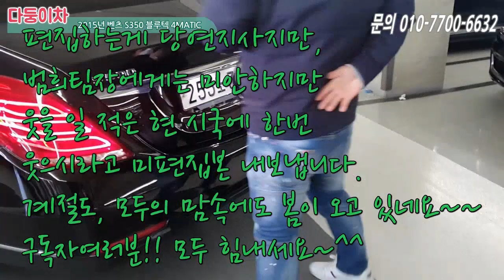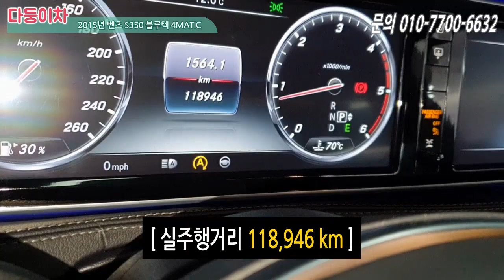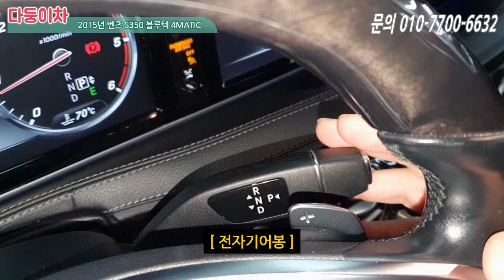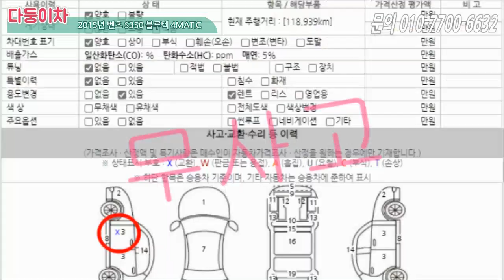이렇게 감가 되도 되는건가요? 정말 싼 가격으로 벤츠 S 클래스 가져왔습니다 벤츠 S350 블루텍 4MATIC [ 다둥이차 벤츠S 소개영상 ] (감사합니다 판매완료)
차량정보
차량명 : 벤츠S클래스 S350 블루텍 4MATIC
최초등록일 : 2015년 5월
주행거리 : 약 118.946Km
색상 : 검정
사고유무 : 무사고(단순교환)
유종 : 디젤
가격 : 5540만원